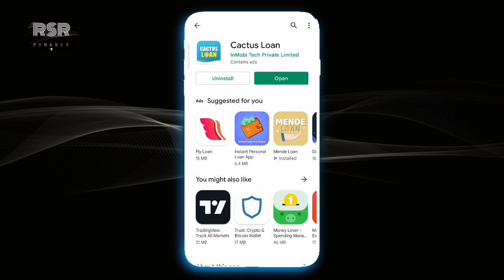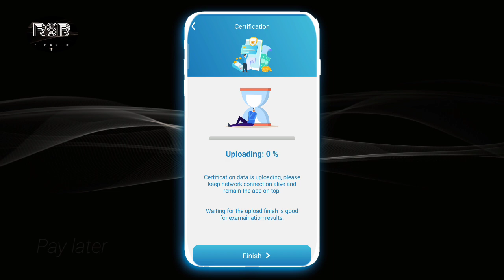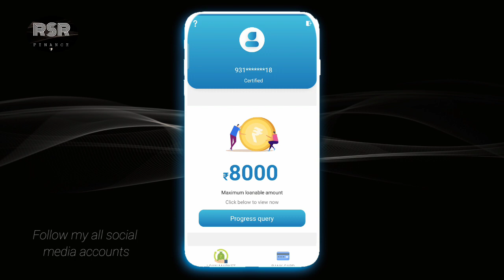cactusloan new loan app today fast loan for college students low civil score without income proof